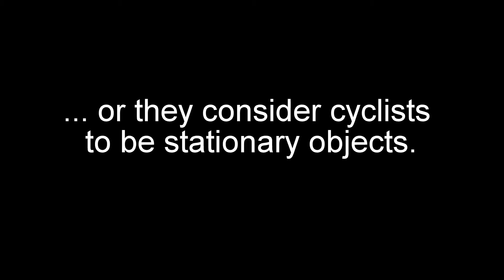Worrying motorists - 2016-06-03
A selection of the worryingly not-so-observant motorists I encountered whilst cycling on Friday 3rd June 2016.